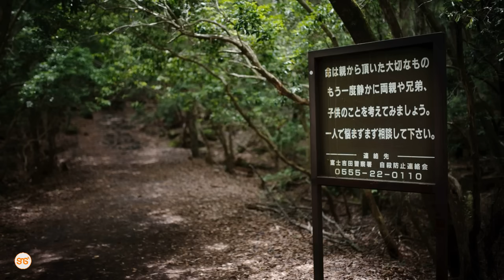Inatisha! Fahamu Maeneo 4 ya kiasili ya kutisha zaidi Ulimwenguni! Huwezi kutembelea ukiwa Muoga